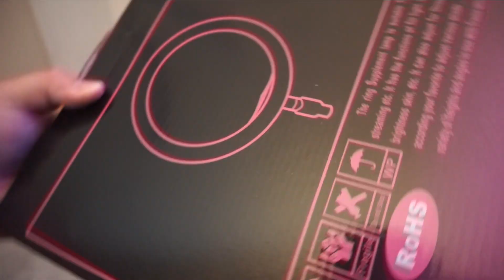NEW PROJECT CAR? HSG EP. 7-13